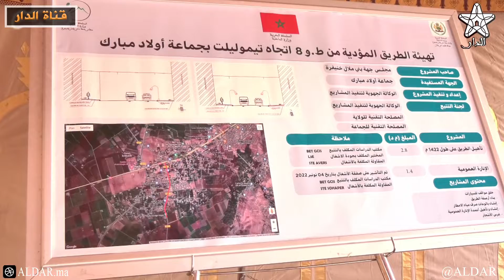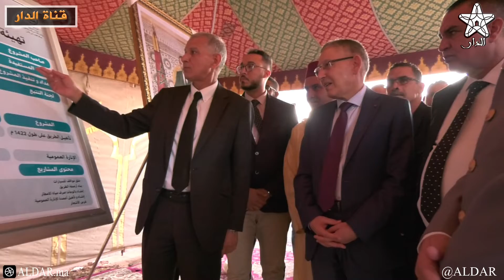والي جهة بني ملال خنيفرة يعطي انطلاقة الأشغال مشاريع مهمة بإقليم بني ملال